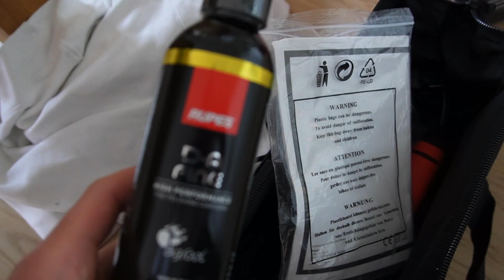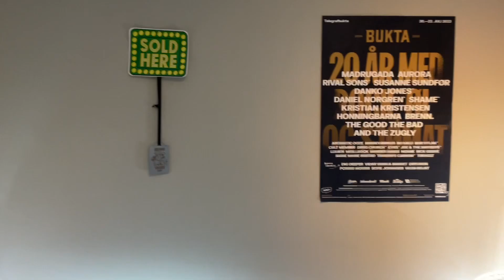Liten vlogg fra jeg fylte 20 år i går!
Hadde en fin bursdag i går! Filmet litt fra den dagen og det ble litt skating !

Like for neste vlogg!